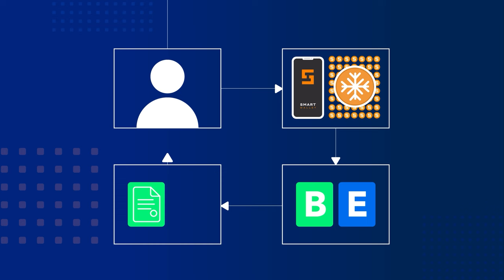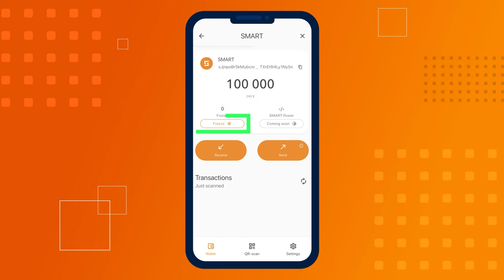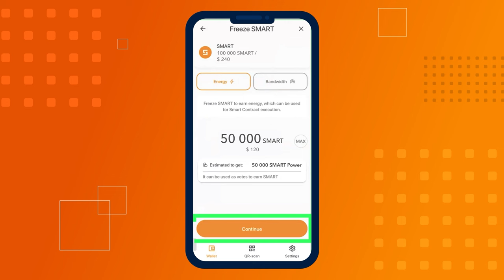Wie man SMART einfriert, um Energie und Bandwidth (Bandbreite) zu gewinnen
In dieser Anleitung erzählen wir, wie SMART eingefroren werden kann, um Energie und Bandbreite zu erhalten.

Jedes Blockchain-Netzwerk erhebt eine Transaktionsgebühr. Aber durch Staking, oder Einfrieren von SMART, ist es möglich, die Transaktionskosten im SMART-Netzwerk erheblich zu reduzieren.

Staking auf der SMART-Blockchain ist ein Prozess, bei dem die Nutzer ihre SMART-Coins einfrieren, um das Netzwerk am Laufen zu halten und dafür die wichtigen Netzwerkressourcen Bandbreite und Energie zu erhalten. Diese sind erforderlich, um Transaktionen mit Smart Contracts und alle anderen Transaktionen innerhalb des Netzwerks auszuführen.

Um zu sparen, muss man 50.000 bis 100.000 SMART für Energie und 5.000 bis 10.000 SMART für Bandbreite einfrieren. Auf diese Weise können die Kosten für Transaktionen in der SMART-Blockchain deutlich geringer werden, wenn nicht sogar kostenlos sein.

In diesem Video zeigen wir, wie das erreicht werden kann.